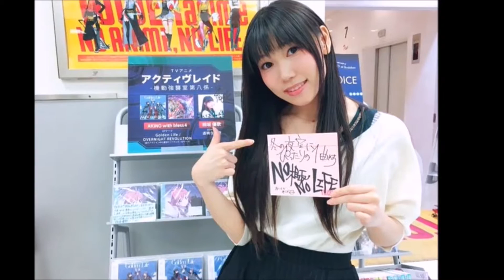【べっぴん】声優相坂優歌かわいい画像・写真まとめ